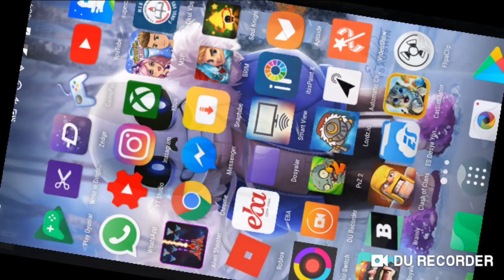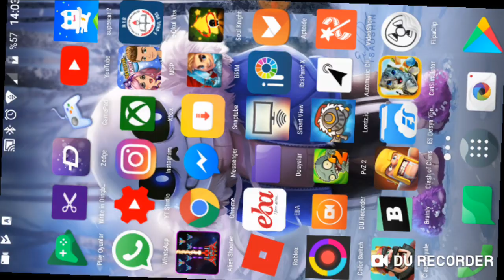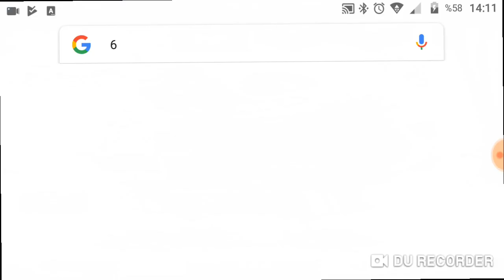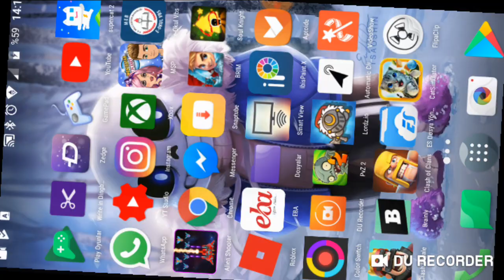UNDERTALE kötü son 1.bölüm bu normal son gibi oluyo neyi yanlış yaptım söyleyin pls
Neyi yanlış yaptım 8 kaldı fln yazmıyo